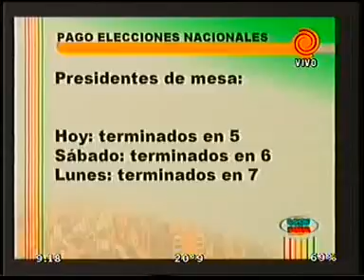cronograma de pagos 20111216.3gp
Toda la información actualizada sobre los cronogramas de pagos a jubilados y pensionados nacionales, cuyos haberes no superen los 1.627 pesos, el pago del ...
twiteer: @centromediatv